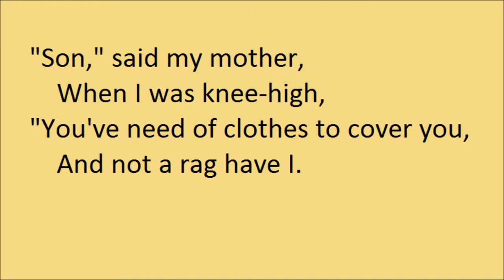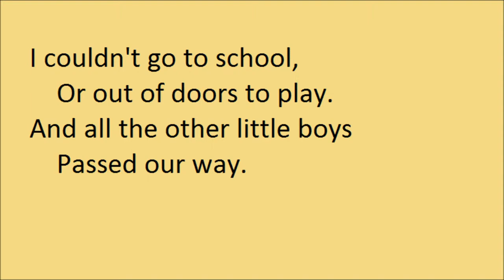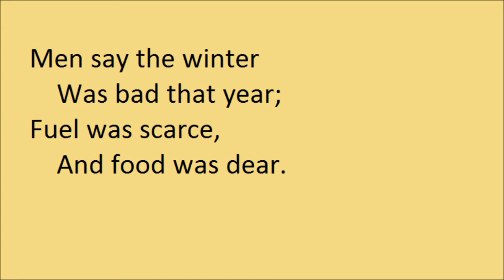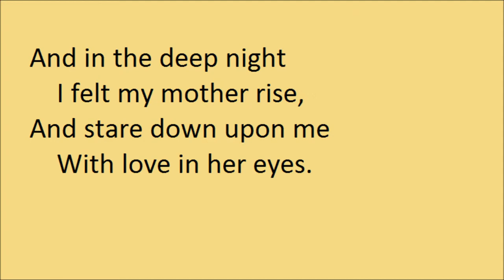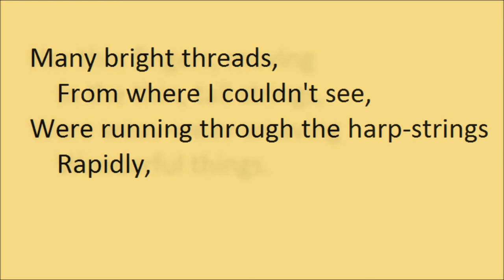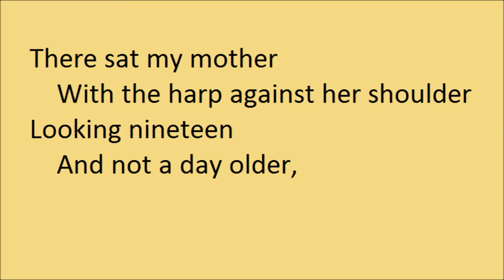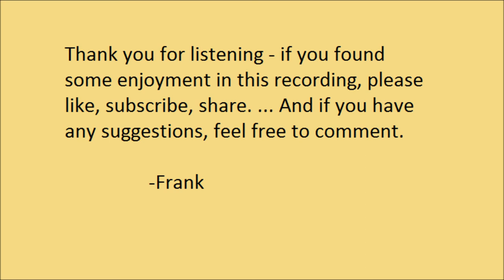"Ballad Of The Harp-Weaver" by Edna St Vincent Millay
"The Ballad Of The Harp-Weaver", by Edna St Vincent Millay, first published in 1922.

"The Ballad Of The Harp-Weaver" earned Millay the Pulitzer Prize for poetry in 1923. The poem was recorded by Johnny Cash for his 1963 "Christmas Spirit" album, and was recited at least once by him on "The Johnny Cash Show".